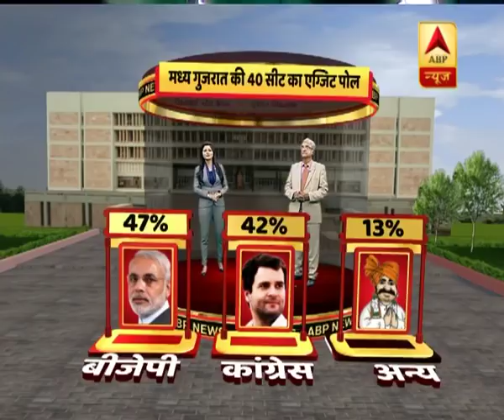ABPExitPoll: मध्य गुजरात की 40 सीटों पर बीजेपी को 24, कांग्रेस को 16 सीटों का अनुमान